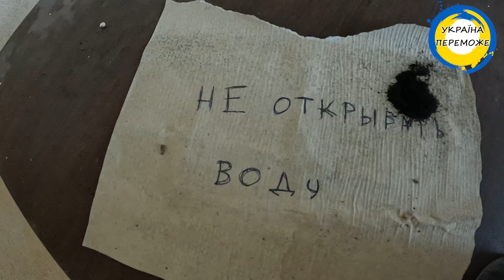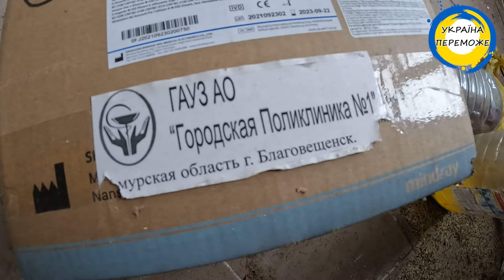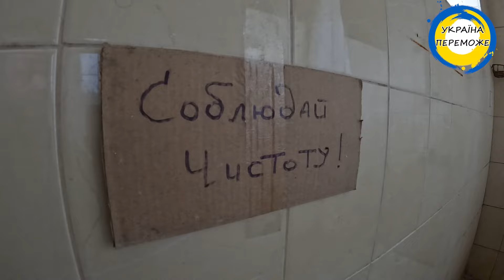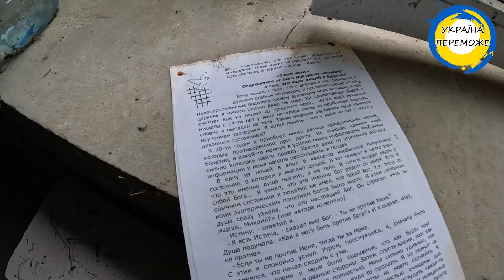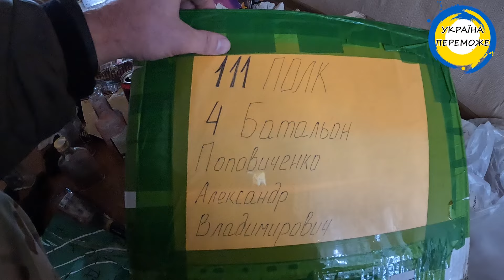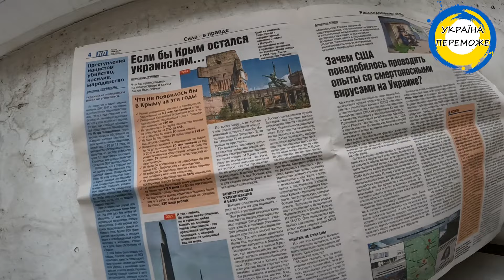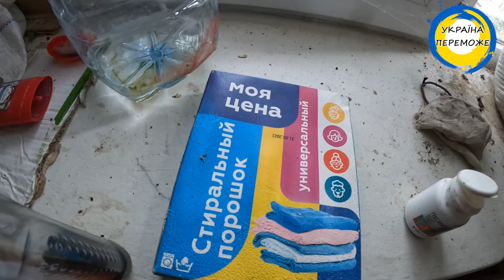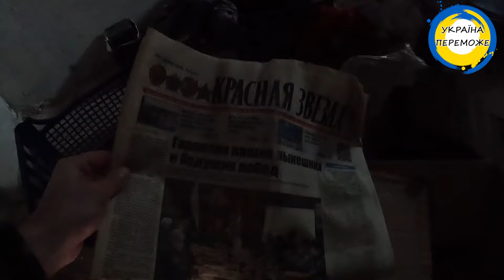Херсонщина. Тут жили окупанти - чечени, буряти...розграбований готель далекобійників. ЗСУ звільнили!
Друзі війна триває!  Кожна ваша гривня допоможе нам довезти допомогу для ЗСУ та цивільних!
МОНОБАНКУ 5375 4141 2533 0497
ПРИВАТБАНКУ  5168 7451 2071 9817
ДЯКУЄМО! РАЗОМ ДО ПЕРЕМОГИ НАД РАШИЗМОМ!